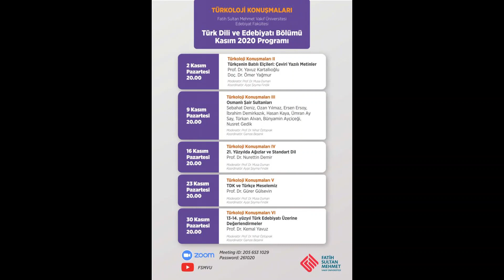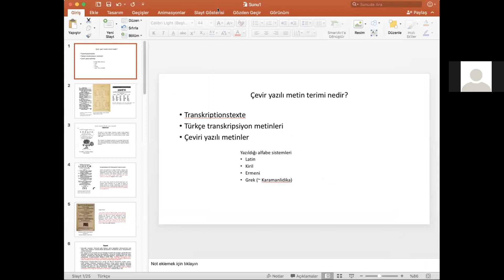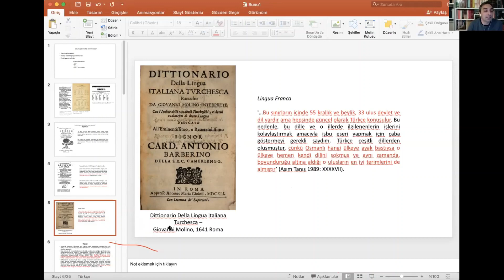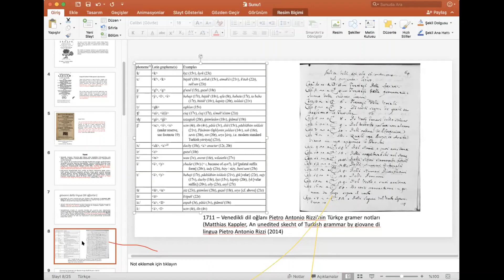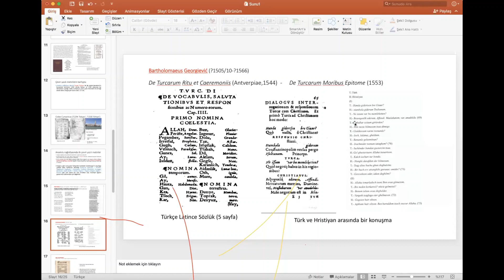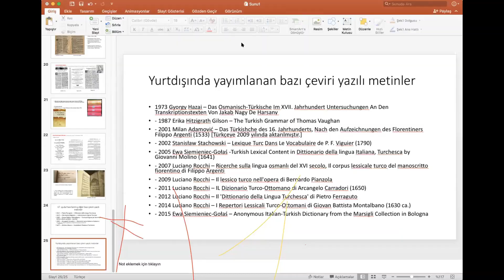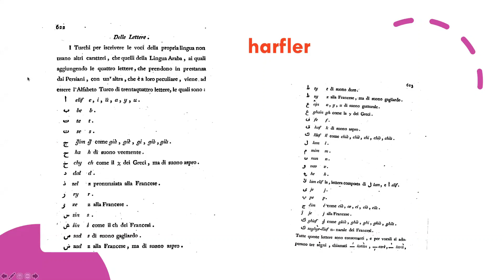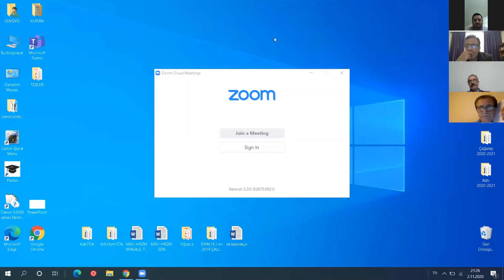Türkoloji Konuşmaları II "Türkçenin Batılı Elçileri: Çeviri Yazılı Metinleri" - 2 Kasım 2020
Fatih Sultan Mehmet Vakıf Üniversitesi Edebiyat Fakültesi Türk Dili ve Edebiyatı Bölümü tarafından düzenlenen Türkoloji Konuşmaları'nın bu haftaki konusu "Türkçenin Batılı Elçileri: Çeviri Yazılı Metinleri"dir. Prof. Dr. Musa Duman moderatörlüğündeki programda Prof. Dr. Yavuz Kartallıoğlu ve Doç. Dr. Ömer Yağmur'u dinliyoruz.

Konuşmacı: Prof. Dr. Yavuz Kartallıoğlu / Doç. Dr. Ömer Yağmur
Moderatör: Prof. Dr. Musa Duman
Koordinatör: Prof. Dr. Nihat Öztoprak / Arş. Gör. Ayşe Şeyma Fındık / Nektel Demir